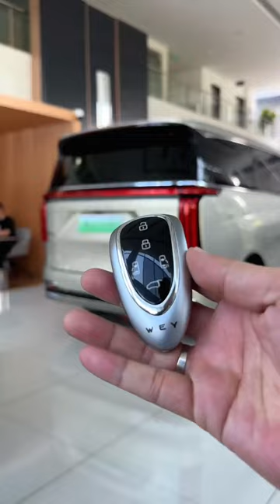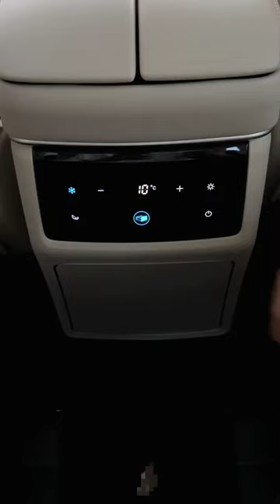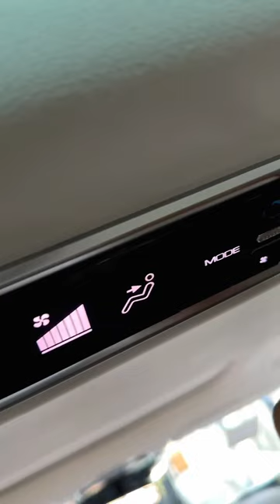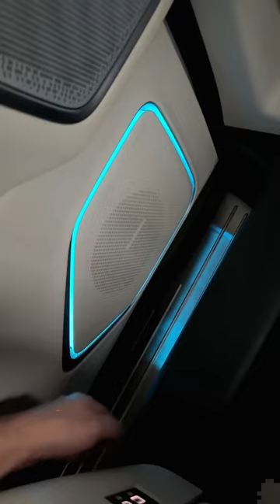2023 WEY Gaoshan DHT-PHEV in-depth Walkaround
2023 WEY Gaoshan DHT-PHEV in-depth Walkaround

Wey Gaoshan is targeting families in search of a second vehicle or a replacement. The vehicle comes equipped with a 1.5T turbocharged engine, boasting a maximum power output of 113kW and a peak torque of 223Nm. In its 2WD version, it features a single motor in the front, generating 130kW/300Nm, and is complemented by a 36.7kWh ternary lithium-ion battery. This combination provides an electric mode range of 153km according to the WLTC standard.

The Wey Gaoshan plug-in hybrid (PHEV) MPV made its debut at the Chengdu Auto Show last week. For prospective buyers, the manufacturer is offering a 5,000 yuan discount on the vehicle price with a 1,000 yuan deposit. The PHEV variant is powered by a 1.5-liter ICE producing 156 hp and is equipped with a 37.96 kWh battery manufactured by SVOLT. This setup allows for a 150 km electric mode range and an impressive total range of 1,000 km.

This 7-seat MPV boasts a curb weight ranging from 2610 to 2730 kg and offers larger dimensions when compared to the Toyota Alphard. Its chassis measures 5045/1960/1900 mm and sits on a substantial wheelbase of 3085 mm. The wheels are of standard size at 245/50 R18. Additionally, Wey has highlighted that there is a generous 340 mm of trunk space behind the third row of seats, adding practicality to its impressive features.